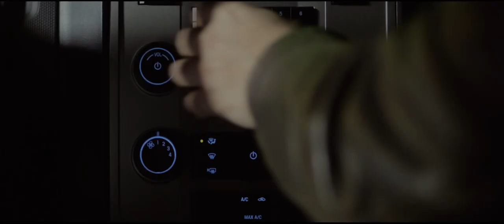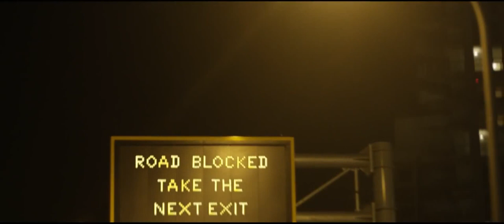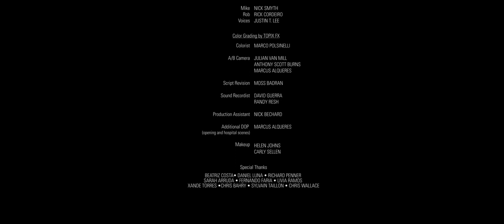CGI VFX Short Film HD "The Flying Man" by Marcus Alqueres | CGMeetup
CGI VFX Short Film The Flying Man by Marcus Alqueres

A new superhero is coming, only this time it's on his terms. Will he still be considered a hero?
Sound and score by: Roger Lima (whitenoiselab.com)
Manager: Scott Glassgold - Ground Control
Credits:
Written by: Marcus Alqueres and Henry Grazinoli
DOP: Anthony Scott Burns
Production Manager: Christopher Yurkovich
Visual Effects: João Sita / Marcus Alqueres
Cast:
Mike: Nick Smyth
Rob: Rick Cordeiro
Voices:Justin T. Lee
Colorist: Marco Polsinelli from Topix Fx
A/B Camera: Julian Van Mill / Anthony Scott Burns / Marcus Alqueres
Script Revision: Moss Badran
Sound Recordist: David Guerra / Randy Resh
Production Assistant: Nick Bechard
Additional DOP: Marcus Alqueres (opening and hospital scenes)
Makeup: Helen Johns / Carly Sellen
Special Thanks:
Beatriz Costa / Daniel Luna / Richard Penner / Sarah Arruda
Fernando Faria / Livia Ramos / Xande Torres / Chris Bahry -
Sylvain Taillon / Chris Wallace

opportunities.